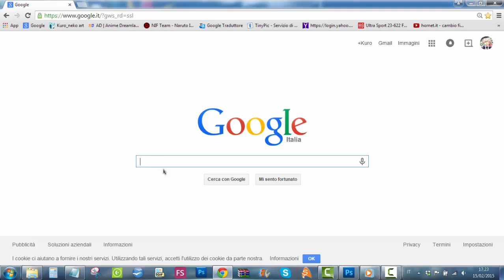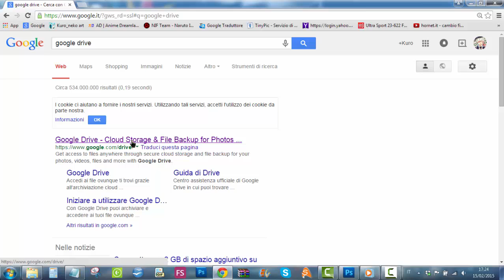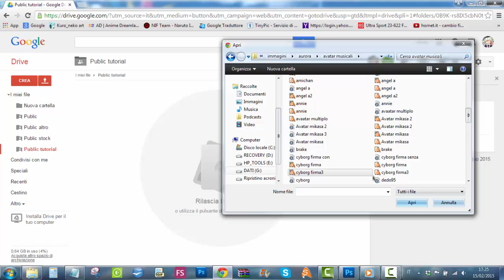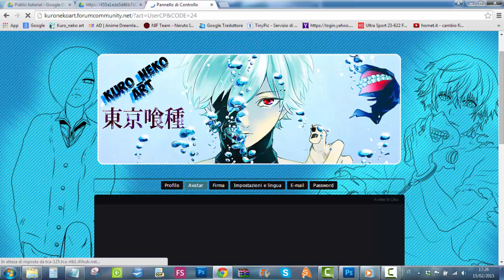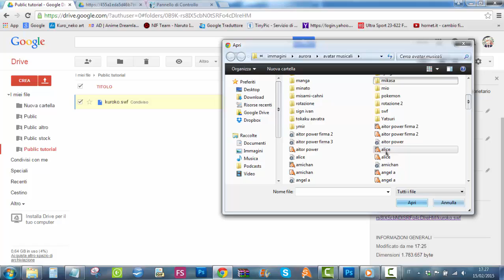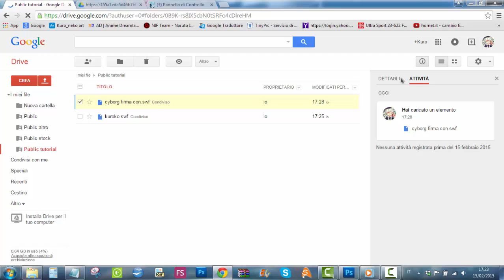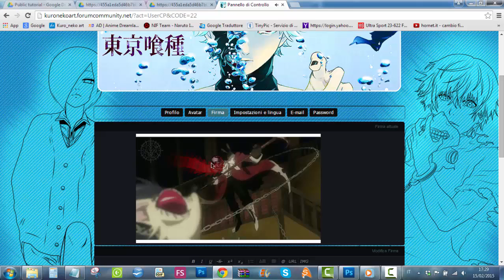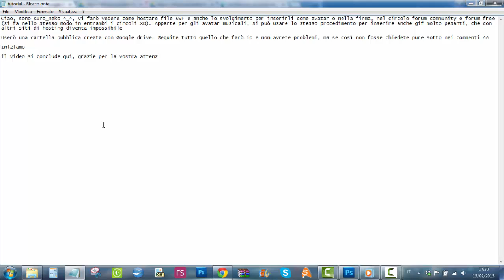Hostare file SWF [Google Drive] Kuro_neko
Una breve guida su come hostare e caricare su FC e FF avatar musicali e sign musicali.